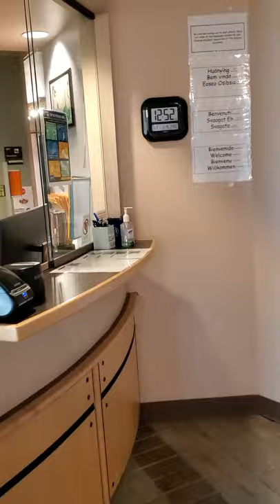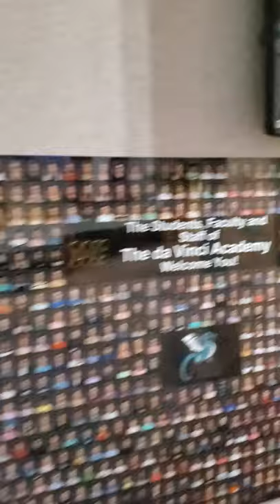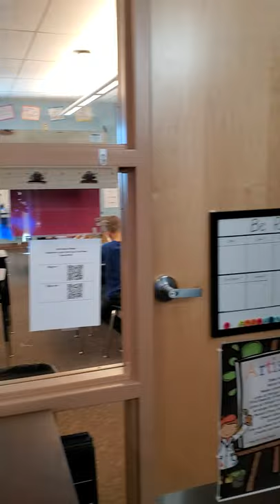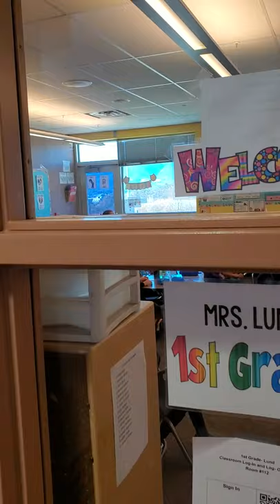The da Vinci Academy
school  tour of The da Vinci Academy District 20 in Colorado Springs Colorado